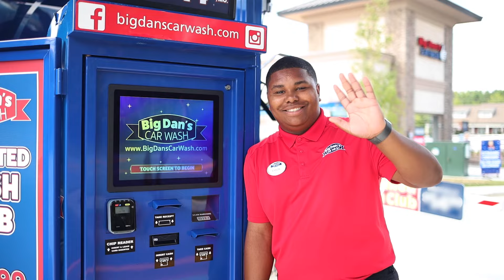Big Dan's Story - Who was Big Dan?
Big Dan Shadday was the best host, family member, friend, and boss anyone could ask for. It’s our honor and responsibility to carry on his name. Over the years our family has operated over 20 washes, and each one was founded on a commitment to treating others the way we’d like to be treated. We truly want Big Dan’s to be a place where car washing is a pleasure.

We want you to feel welcome and appreciated every time you drive on our lot-whether you’re an employee or a customer. Big Dan taught us long ago that car washing isn’t just about washing cars – it’s about people and treating folks with respect and kindness. We look forward to seeing you soon.

We support a variety of organizations that are dedicated to making a difference in the lives of others, just like we are!